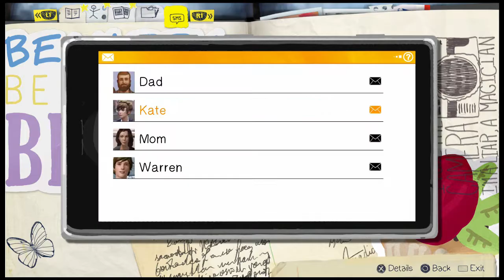Life Is Strange Episode 1 Part 5